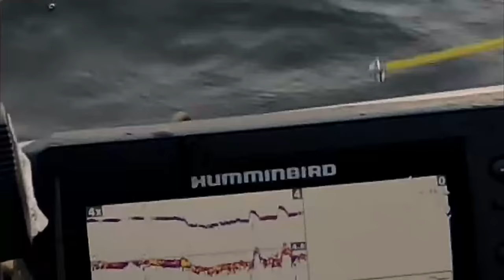TULINEN KUHANSYÖNTI VENEPILKILLÄ - 2D KAIKULUOTAIN NÄKYMÄ - ALKUSYKSYN KUHAREISSU - ORKA SMALL FISH